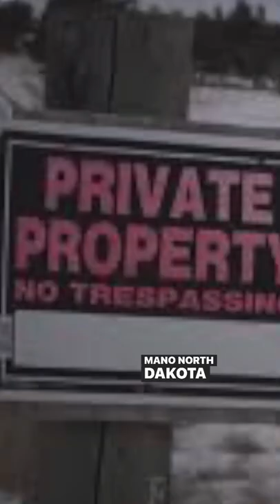Keep Sweet Pray and Obey: What Happened to Warren Jeffs After the Movie?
Keep Sweet Pray and Obey: What Happened After the Netflix Documentary/Movie about the FLDS?
What happened to Warren Jeffs and his polygamous cult?